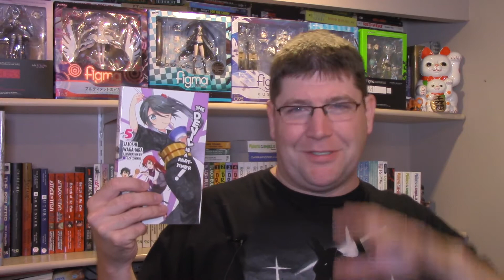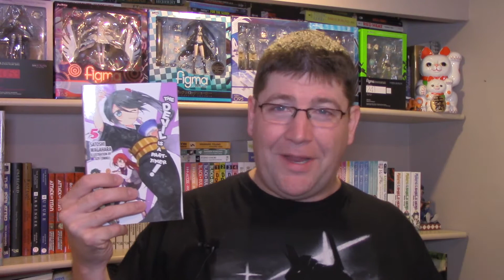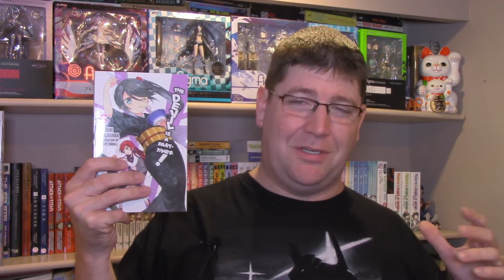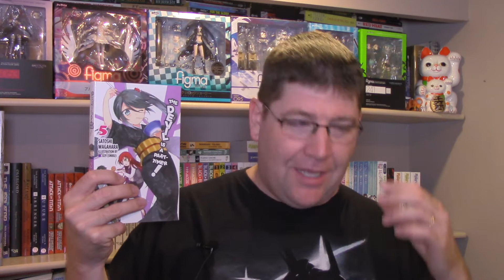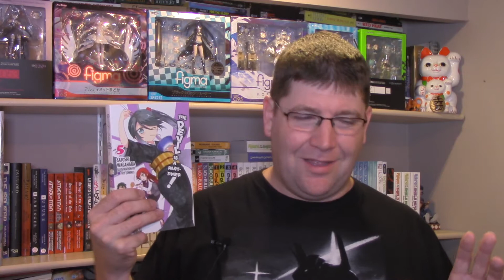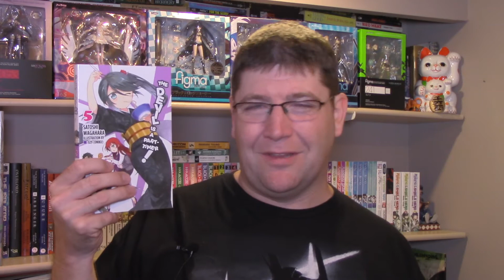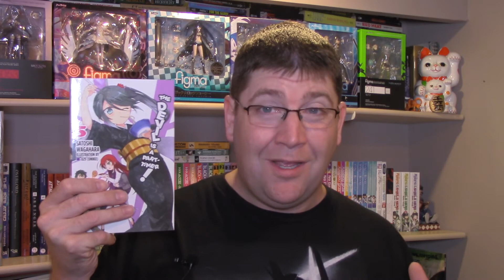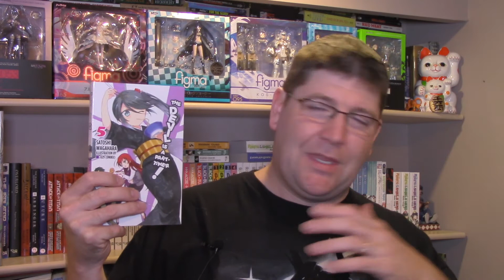The Devil is a Part-Timer Volume 5 Light Novel Review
Light novel review of The Devil is a Part-Timer Volume 5 by Satoshi Wagahara.

This light novel review is of the official English release from Yen On (a subsidiary of Yen Press). All the light novels featured in my reviews were purchased with my own money. You'll find a link to purchase this light novel from Amazon.com. Buying via that link helps the channel, and to support the growing light novels in English market.